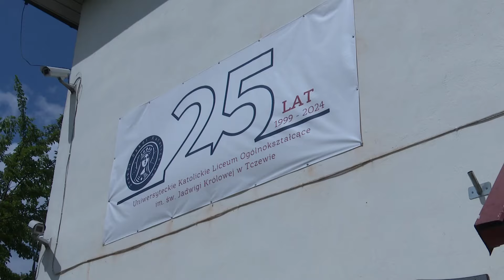Pokazowa debata oksfordzka w katolickim liceum - Tv Tetka Tczew HD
Jednym z wydarzeń zorganizowanych w ramach jubileuszu 25-lecia Zespołu Szkół Katolickich była pokazowa debata oksfordzka pod hasłem “Święta Jadwiga królowa - patronka szkoły i Tczewa”. Uczestniczyły w niej: drużyna gospodarzy, czyli Uniwersyteckiego Katolickiego Liceum Ogólnokształcącego w Tczewie oraz reprezentacja I Liceum Ogólnokształcącego w Gdańsku.